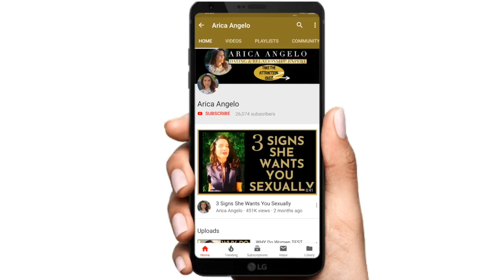HOW TO GET RESPECT FROM WOMEN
You just want to get more respect from women? You feel like the don't value you? You always end up with women who disrespect you and you are tired of it? Don't worry my love in this video I will give you dating advice on how to get respect from women.

| VIDEOS & LINKS |

ATTENTION: Advice will be issued for clients who have a session booked with me, after applying.

Make sure to make use of the "search" bar on my channels page to have your specific question researched and answered.

While I try to answer questions and make videos that you suggest in the comment section, clients who have booked sessions with me will have specific and curated guidance per their specific situation.